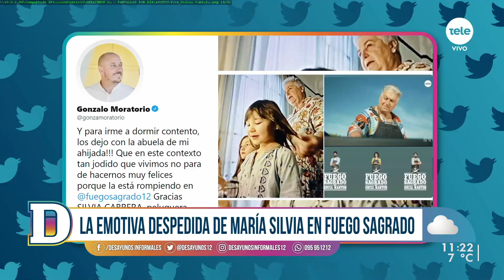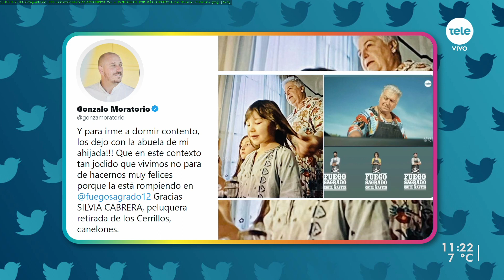Una despedida emocionante: Silvia dejó el cuchillo de Fuego Sagrado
Tras el desafío de eliminación con empanadas de pescado, Silvia abandonó la competencia sin antes conmover al jurado y a los participantes del reality que la despidieron con un gran aplauso. Gonzalo Moratorio, científico y padrino de una de las nietas de Silvia, la saludó con un emocionante mensaje y destacó su participación dentro del certamen.